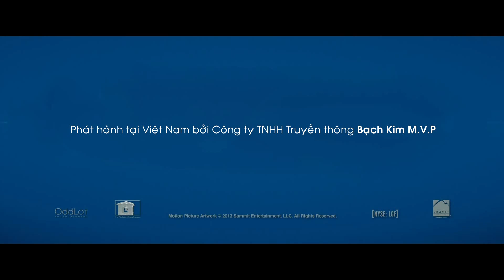Ngày tuyển chọn - Draft Day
Dự kiến phát hành 18/4/2014